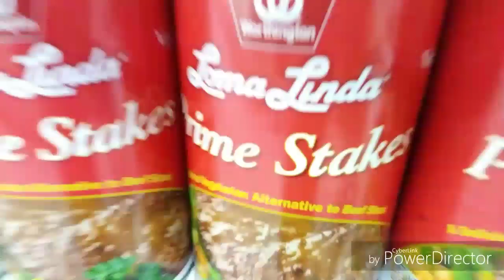Blue Zone Action